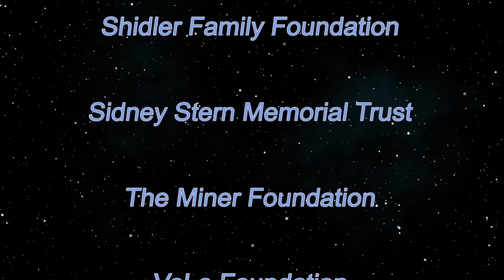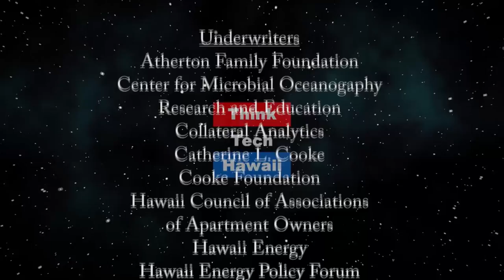What it's like to be Libby Hill, Miss Earth USA (Community Matters)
We need heroes to remind us to preserve our planet.  Libby Hill is Miss Earth USA.  She will discuss what it's like to be Miss Earth USA and how we can all collaborate in these difficult times to protect our planet The host for this episode is Jay Fidell.  The guest for this episode is Libby Hill.